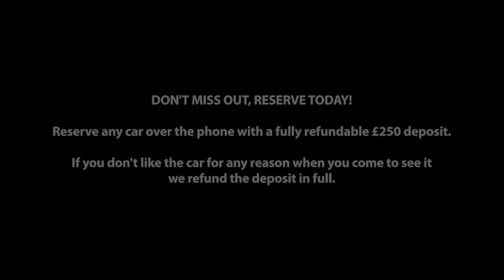Mazda Mx-30 GT Sport - Electric